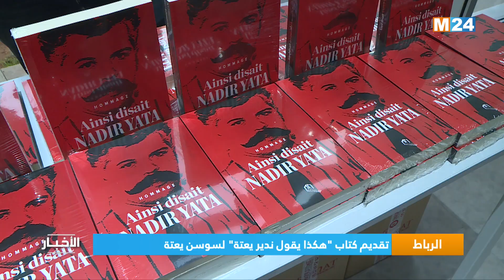الرباط.. تقديم كتاب "هكذا يقول ندير يعتة" لسوسن يعتة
جرى، مساء أمس الثلاثاء بمقر حزب التقدم والاشتراكية بالرباط، تقديم كتاب "هكذا يقول ندير يعتة"، لسوسن يعتة.

لمتابعتنا

لتحميل التطبيق